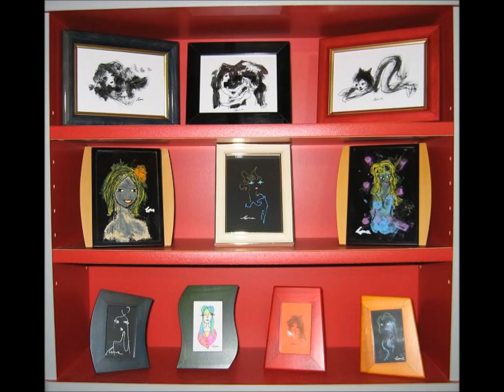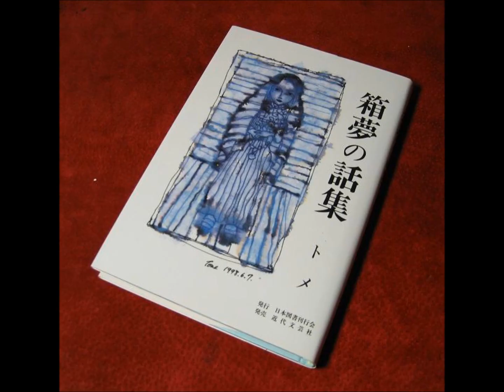Tome美術館 立体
作画･作曲：Tome館長　写真：46点